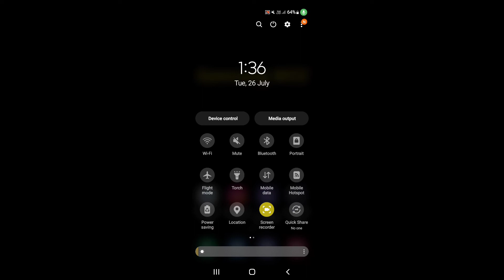How to record screen in Samsung M32 with audio || Samsung M32 me screen recording kaise kare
hello dosto, aaj maine is video me bataya hai ki Samsung M32 me screen recording kaise karte hain internal audio ke saath, dosto Samsung M32 me screen record karna bahut aasan hai. agar aap bhi janna chahate hain ki Samsung M32 me Audio ke sath screen record kaise kare to is video ko pura dekhiyega, thanks friends.

How to record screen in Samsung M32 with audio
Samsung M32 me screen recording kaise kare
How to record screen on Samsung M32 with internal sound
how to record screen on Samsung M32
Samsung M32 me screen kaise record kare
Samsung M32 me screen recording kaise karte hain
Samsung M32 me audio ke saath screen record kaise kare
how to record screen on Samsung M32 with sound
Samsung M32 me pubg screen record kaise kare
Samsung M32 me game ke liye screen kaise record kare
Samsung M32 screen recording
Samsung M32 screen recording with sound
Samsung M32 screen recording with internal sound
Samsung M32
screen record